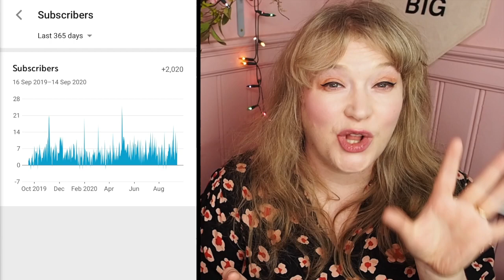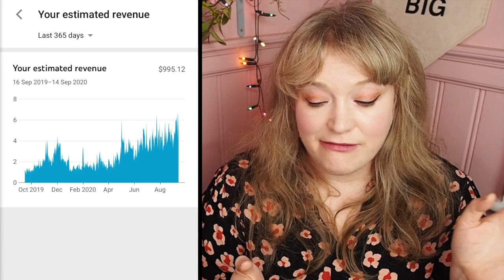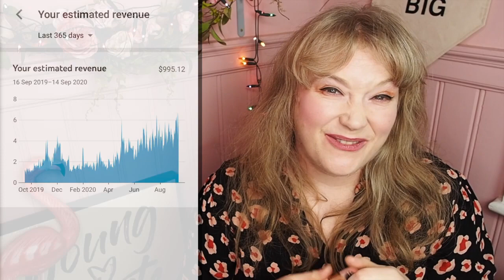I uploaded a video every day for a year and this is what happened / ADSENSE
My friends!!! I posted a VIDEO A DAY ON YOUTUBE FOR AN ENTIRE YEAR AND THIS IS HOW MUCH I MADE. I share my screen grabs for my Adsense as well as how many subscribers I picked up and how many views I got! was it worth it?! Did my channel grow?! How much did I earn from Adsense! I share everything with screen grabs!

My 'Dream Big' Sign is from Etsy

Video Filmed using the Olympus Pen Camera

With the Olympus 12mm Lens

xxxxxxxxxx